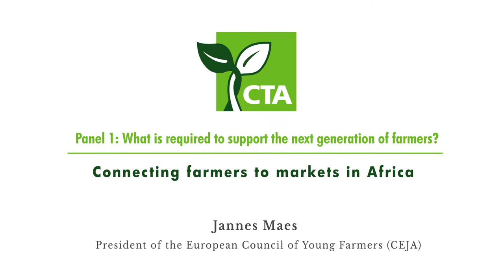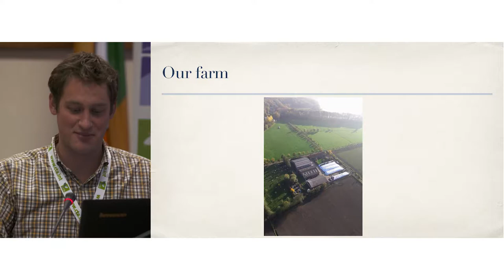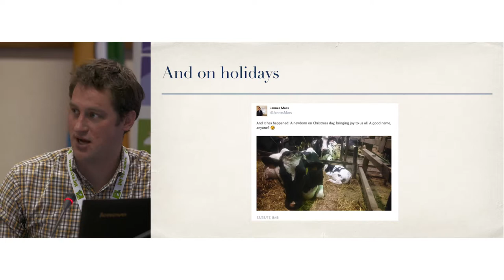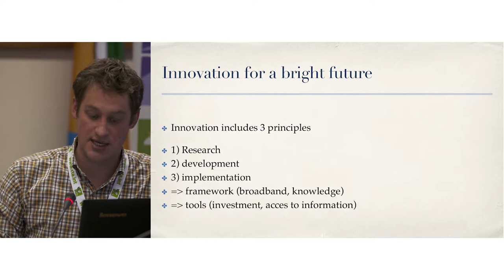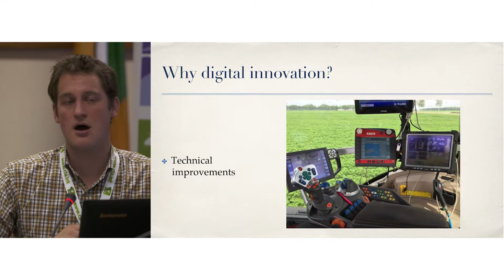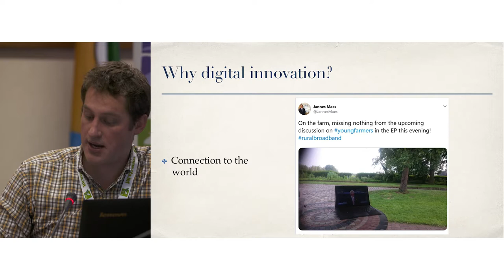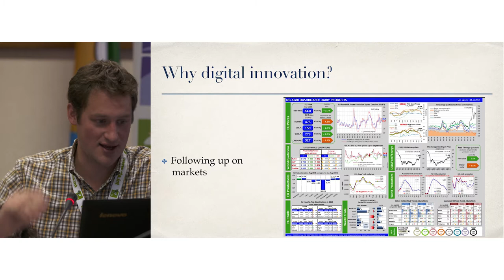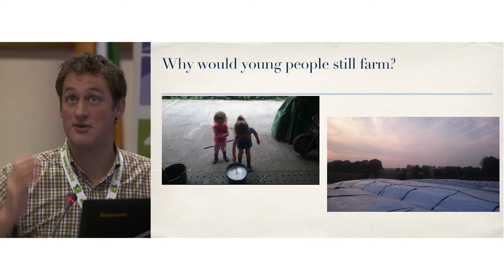Connecting farmers to markets in Africa Jannes Maes, President of CEJA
The next generation of farmers: successes and new opportunities

The latest Brussels Policy Briefing n. 53 on” The next generation of farmers: successes and new opportunities” took place on 20th November 2018 (ACP Secretariat).

It discussed the policies and actions required to support the next generation of farmers to increase productivity, better access to remunerative markets and increased use of technology. It also shared lessons learned from successes in farming across ACP and EU regions.
It was co-organised by CTA, the European Commission (DG Devco and DG Agri), the ACP Secretariat and CONCORD.